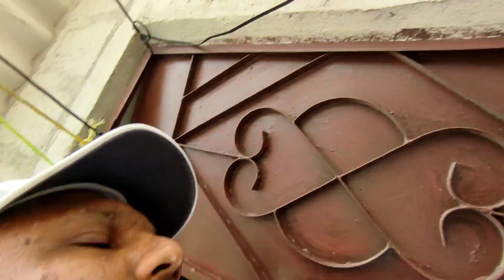Pushpa Ghaeeb hy 😎 Champa Mil gae 😂😂| Daily Vlog | Vlog # 48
Tabiyat set hogai Alhumdulilah..
pendign works complete hogae..
Electricity bill sy bachne ka tareeka..
hassaan ne gardi park kari..
I hope u will enjoy this vlog.. stay blessed